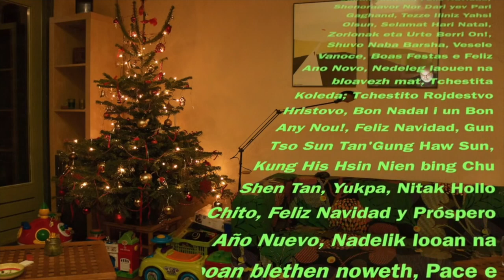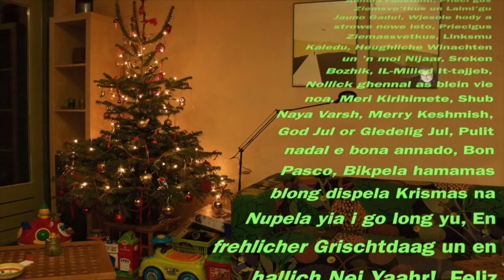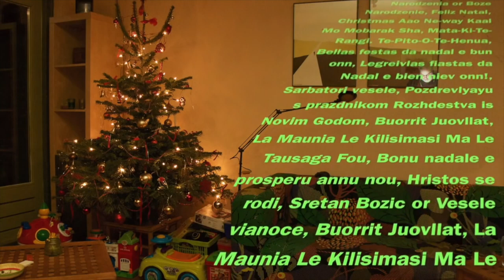Holiday Greetings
The best wishes to all, wherever you are. And enjoy the X-mas music.